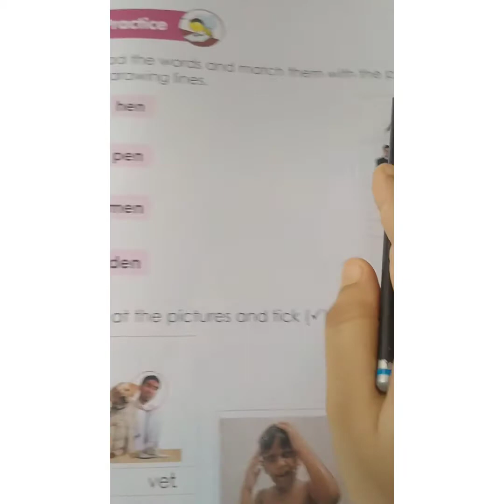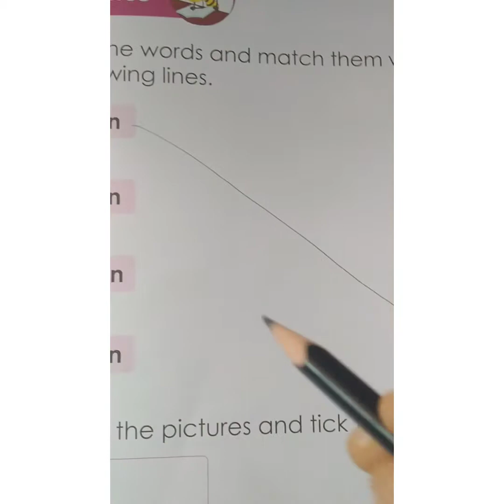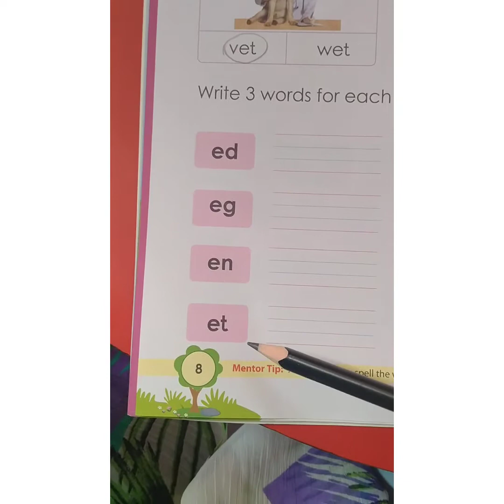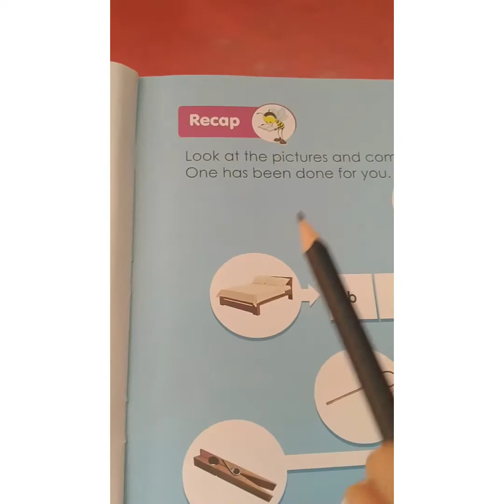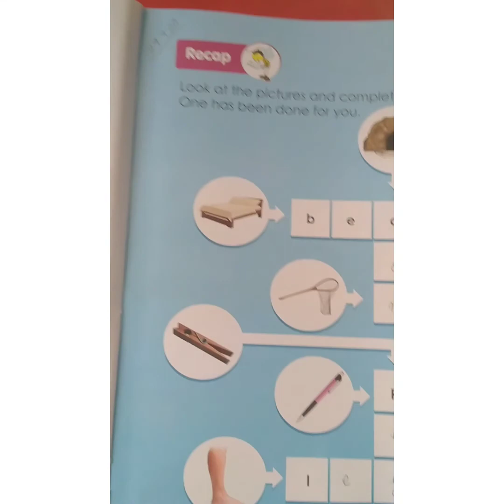Activity related with the vowel "e" cluster